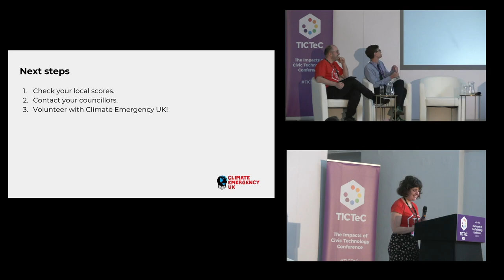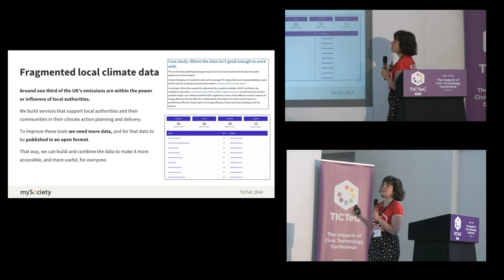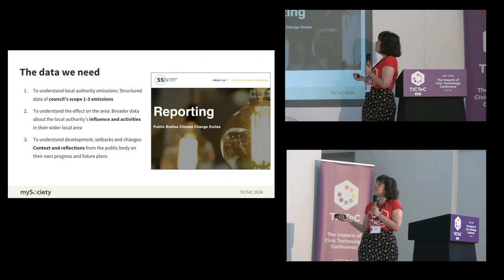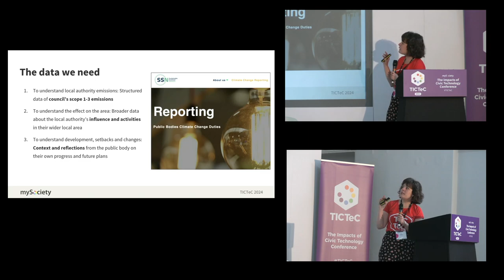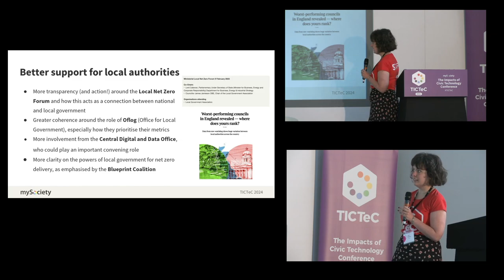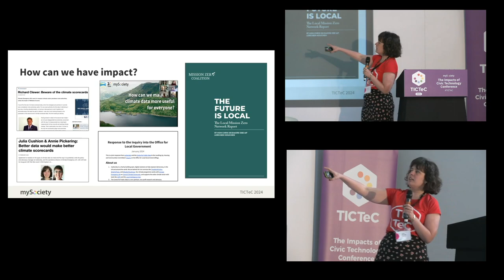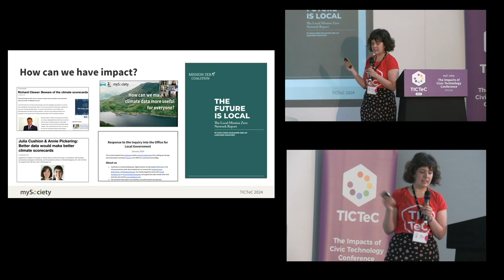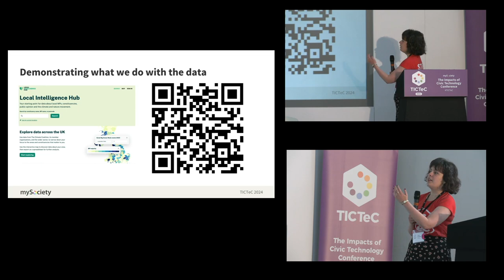TICTeC 2024: Fragmented climate data in the UK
Julia Cushion (mySociety) at mySociety's The Impacts of Civic Technology Conference (TICTeC) on 13 June 2024 in London and online.

Fragmented data is frustrating for everyone – it reduces the economic value of data, wastes taxpayers' money, and prevents innovative, collaborative solutions to the climate crisis. In this short talk, we’ll share some findings from mySociety’s product and policy work on improving data sharing between civil society, local/national government, and citizens.